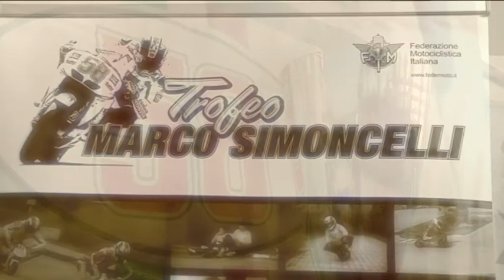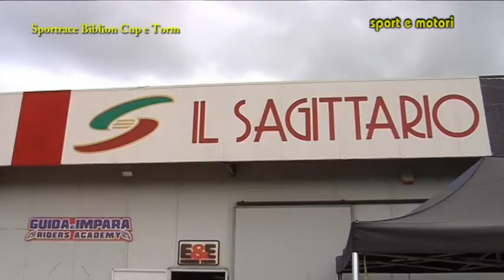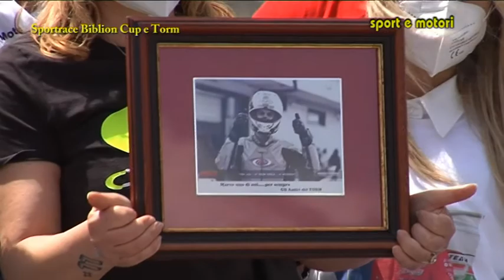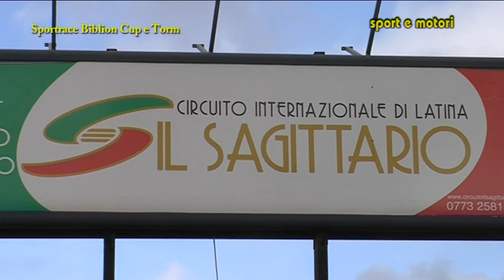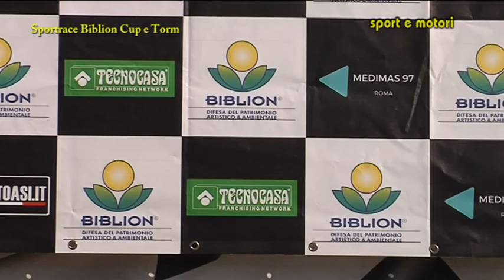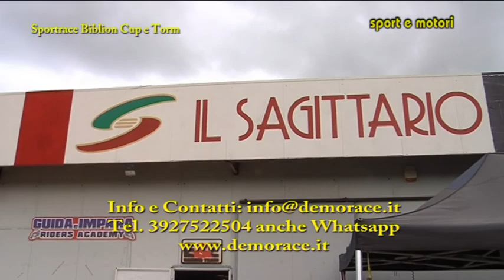Sportrace Biblion Cup 2021 puntata n 467 Sport e Motori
Prima tappa per la SportRace BIBLION Cup 2021, e seconda tappa per il TORM Selettiva Centro Italia: Trofeo Ohvale Rental Master 2021, domenica 2 Maggio. La Demorace, promoter dell’evento, ha fatto scalo presso il circuito internazionale di Latina “ Il Sagittario”, nel rispetto di tutte le normative anti Covid 19 vigenti in materia. L’organizzatore di questo appuntamento è la Demorace Società Sportiva dilettantistica, sotto l’egida di ASI Nazionale, Ente di Promozione Sportiva riconosciuto dal CONI. La Demorace organizza oltre a questi trofeo di preminente interesse nazionale, altri importanti appuntamenti motoristici sparsi in diverse piste Italiane come il C.N.V., competizione per moto private PitBike, SuperMoto, minimotard, MiniGP e il KZR Championship che rappresenta l’espressione massima del RENTAL KARTING in Italia e non solo, dove i kart sono messi a disposizione dall’organizzazione, inclusi kart con comandi speciali dedicati a piloti con disabilità.